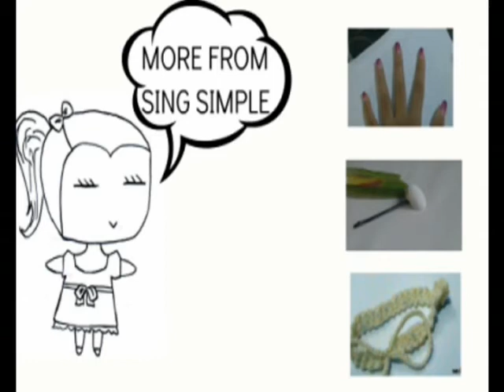DIY Barefoot Sandals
Here's a quick and easy way to make crochet barefoot sandals. Dedicated to my bestie who I made these for. Happy Sweet 16!

I did this when I was sick (I still am actually) and I realize my voice wasn't clear, so I added annotations stating the steps.

Song:
Sakura Drops- Utada

~S